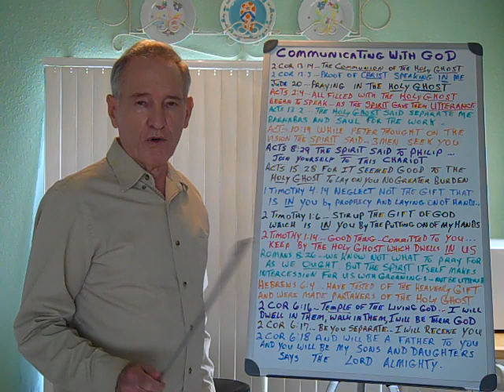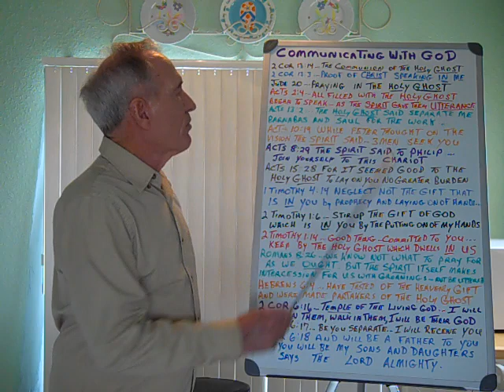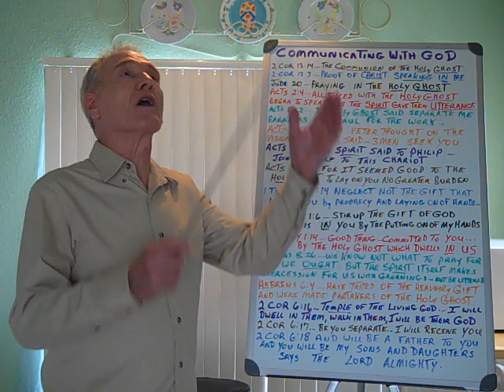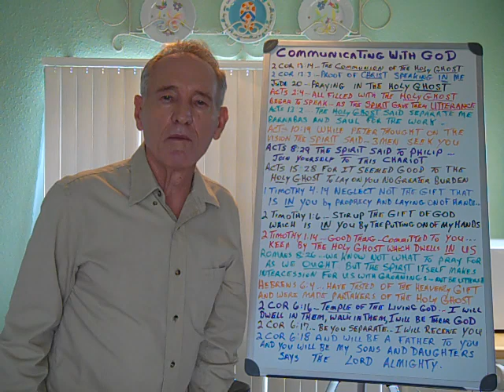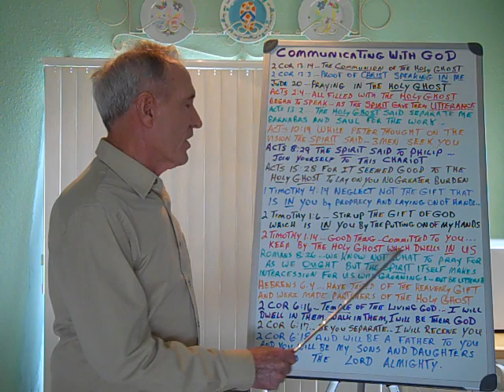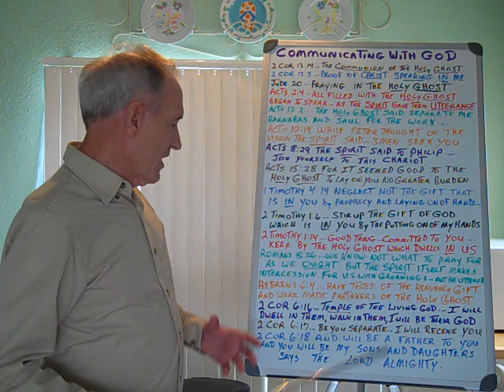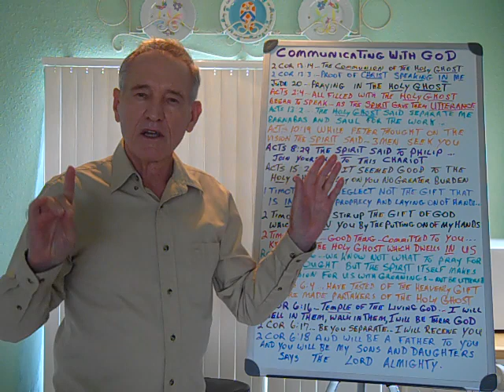Communicating with God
How to communicate with God, it is much easier than you think.
In the New Covenant we are to be led by the Holy Spirit and not the bible. Matthew, Mark, Luke and John were under the Old Covenant, a testament is of force after men are dead. It has no strength at all while the testator lives. For where a testament is there must also of necessity be the death of the testator. So Matthew, Mark, Luke and John are under the Old Covenant because Jesus had not yet shed His Blood.